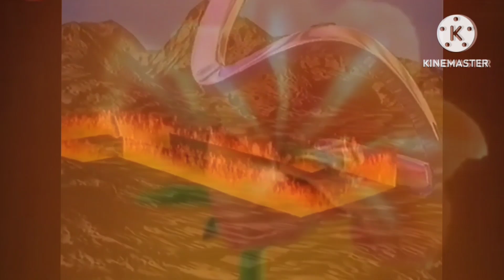zee logo history might confuse you